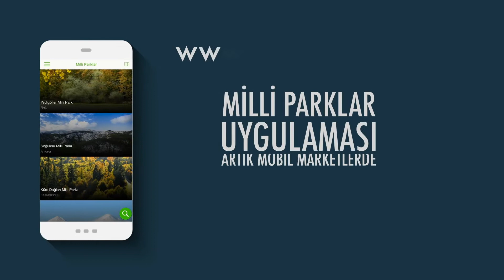Milli Parklar Mobil Uygulamamız Google Market ve App Store'de